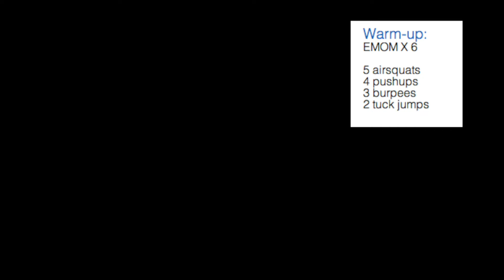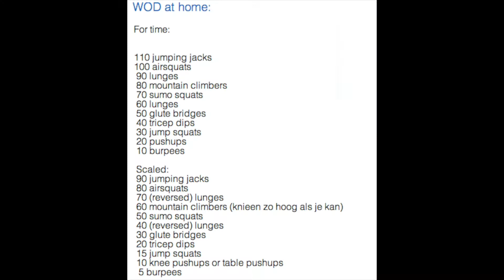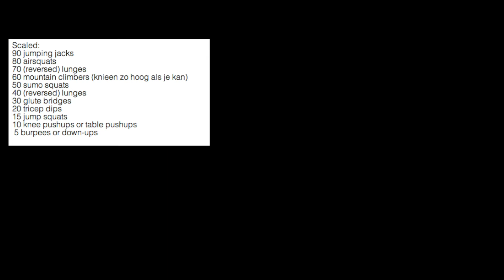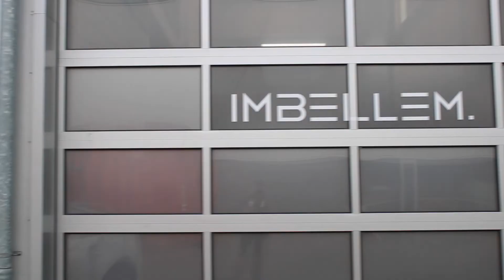HOMEWODIMBELLEM30032020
Warm-up:
EMOM x 6
5 airsquats
4 pushups
3 burpees
2 tuckjumps

WOD AT HOME:

For time:
110 jumping jacks
100 airsquats
90 alternating lunges
80 mountain climbers
70 sumo squats
60 alternating lunges
50 glute bridges
40 tricep dips
30 jump squats
20 pushups
10 burpees

Scaled:
90 jumping jacks
80 airsquats
70 alternating reversed lunges
60 mountain climbers
50 sumo squats
40 alternating lunges
30 glute bridges
20 tricep dips
15 jump squats
10 knee pushups/table pushups
5 burpees/down-up

Cooldown:
3 min belly breathing